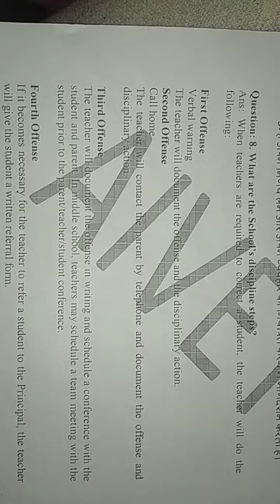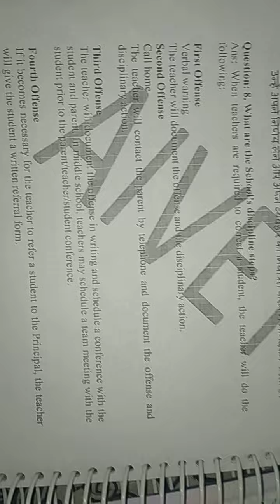NTT FIRST YEAR || PAPER - 8 || QUESTION - 8